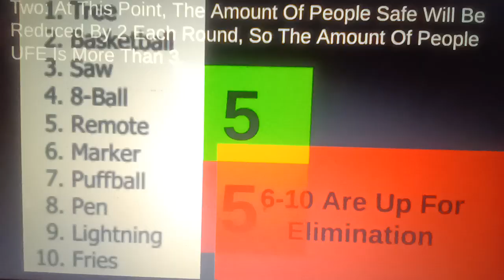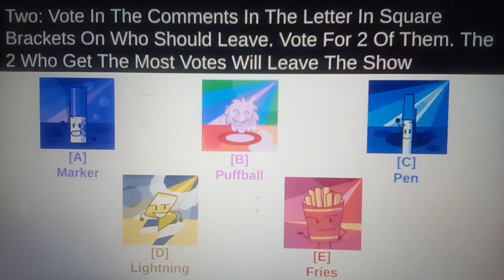TPOT Viewer Voting Part 20 (VOTING CLOSED)